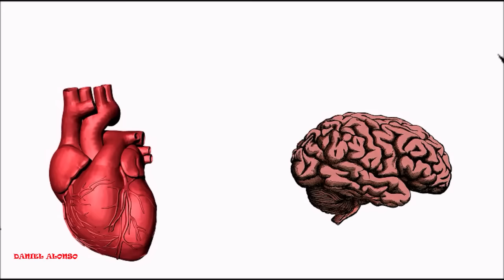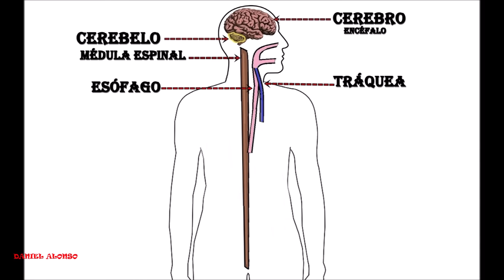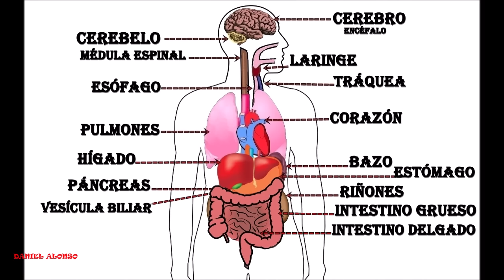Órganos del cuerpo humano.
Los organos del interior del cuerpo humano.Un órgano  es una agrupación de diversos tejidos que forman una unidad estructural encargada del cumplimiento de una función determinada en el seno de un organismo pluricelular.

La musica es gratuita de Biblioteca de audio de youtube.
Las imágenes son mias y de la página gratuita de Pixabay.
Los audios son mios.